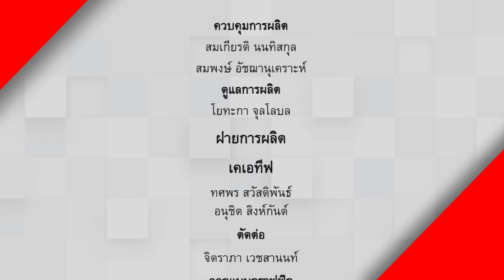รายการ Great Stars Art Show Ep.92 เอกสิทธิ์ จิรัตติกานนท์ 5/5